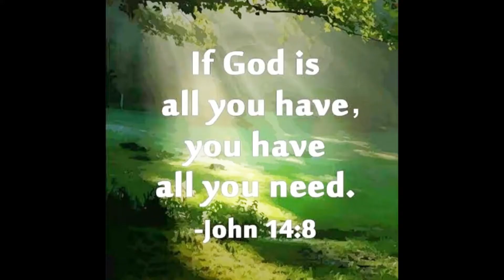Christian (TPM) English song no.488| Lyrics in the description box 👇 below | T.P.M tone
TPM CONVENTION SONG (English song no.488)

STEP IN BY FAITH
1. When things around get stormy
And you hear the waves hit hard
As fear and doubt they seem to drown your boat;
You can see through the darkness
 When you claim the Word of God
And very soon this storm shall pass away.

     CHORUS
Step into the water, don`t turn and look around
for He whose word the winds obey, bids you
"Come!"
You`re called to walk on water;
Just fix your eyes on Jesus.
He`s waiting with His loving arms,
Just run to Him.

2. When Satan tries to scare you
With lies that seem so real
Remember he is feeding on your fear!
Proclaim the blood of Jesus,
There is power in the cross;
Just mention Calvary and he will flee.

3.Just take the step believing
Although you cannot see;
We are called to walk by faith and not by sight.
The things you see are temporal,
Just begin to see above;
Eternal are the things we do not see.

4. For you what He`s preparing
No eyes has ever seen;
This world which you can see can`t be your home.
Now you belong to Jesus
And He belongs to you;
Soon He will come and take His Bride away.